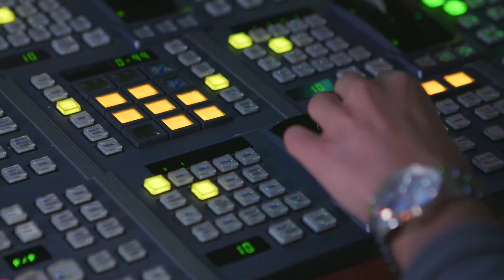The Test that Saved Tamika - Cervical Cancer Survivor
to learn more about cervical cancer screening and the connection to Human Papillomavirus (HPV), the leading cause of cervical cancer.

About Quest Diagnostics®
Approximately 70% of all medical decisions are based on lab results. By getting the answers you need, you can do what’s best for your health.